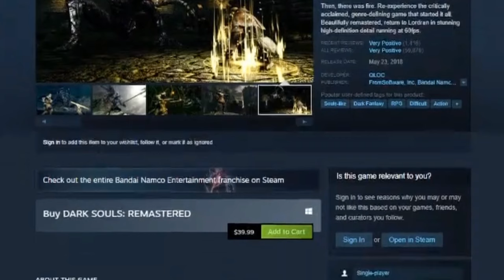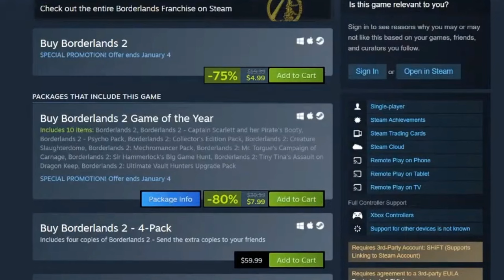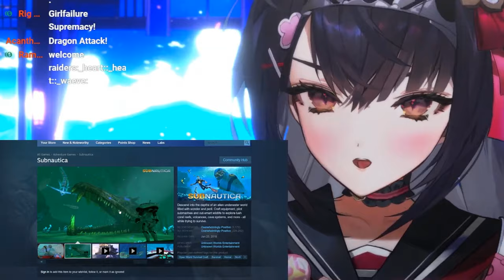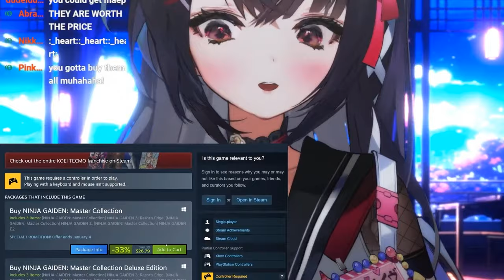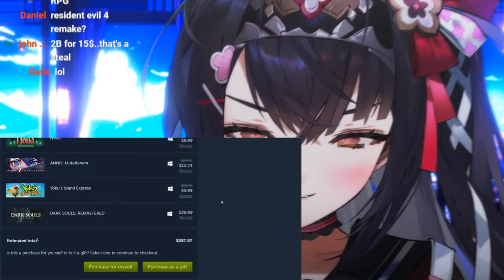I Have to Buy EVERY GAME Chat Says...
To celebrate Steam's massive sale, I challenged myself to buy EVERY game, chat voted "yes" to... My wallet is crying...
-A lot of these games already have stream series! Check em' out here:

1. no discussion of potentially triggering topics (politics, religion, etc.)
2. keep chat in english for moderation purposes
3. be kind, be respectful.
4. no trauma-dumping-- if i can't manage my own mental health how could i, yours?
5. no advertising (whether for self or others)
6. no backseating. periodic tips are allowed. please don't spam and please don't get upset if i don't take your advice!! i just want to have fun with game!